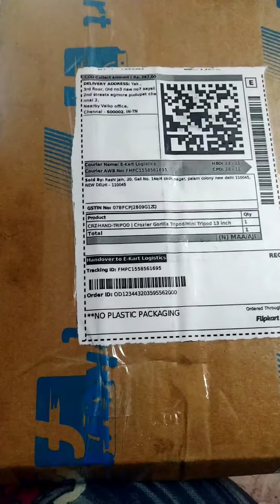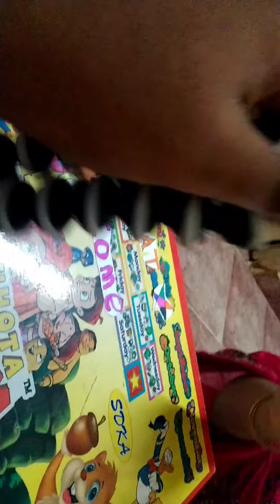My New tripod unboxing video please like share subscribe 🙏🙏 v all got a112 please subscribe share